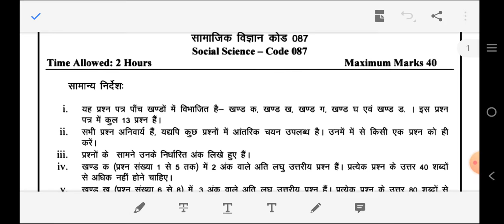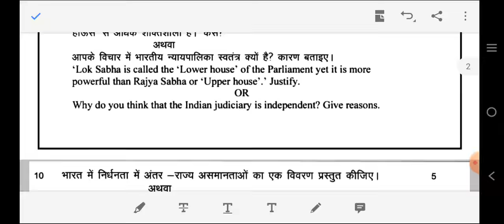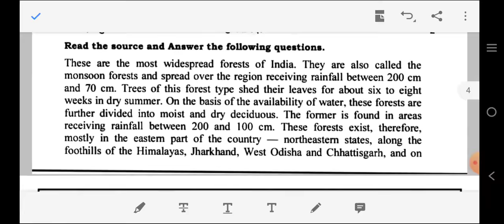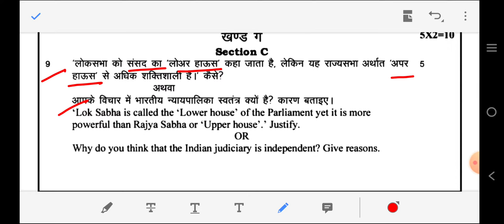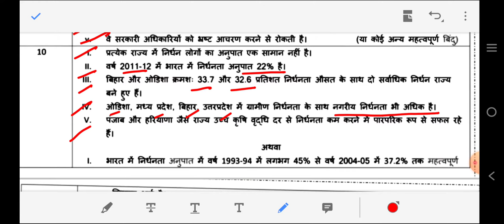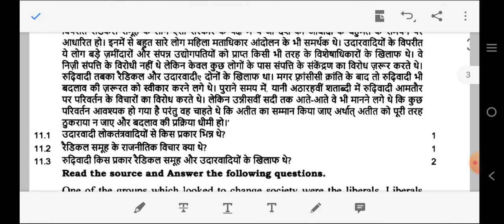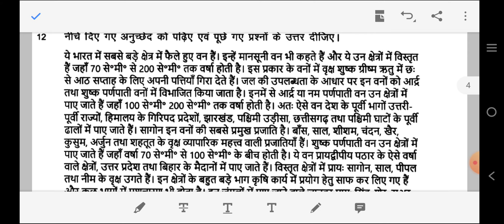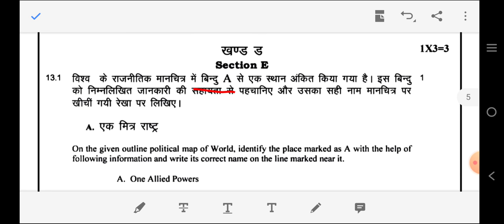Social Study Practice paper, Based on CBSE TERM-II Exam Pattern CLASS-9TH